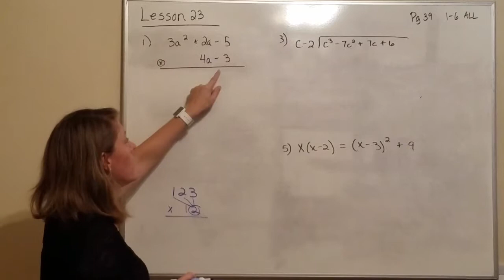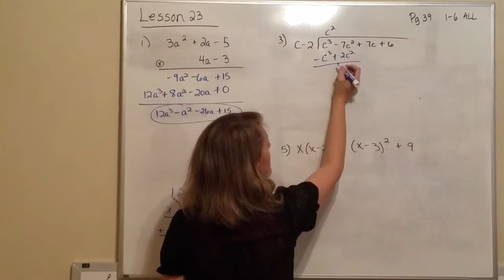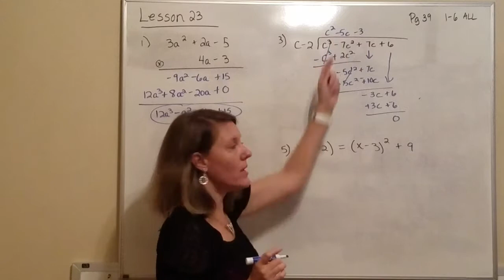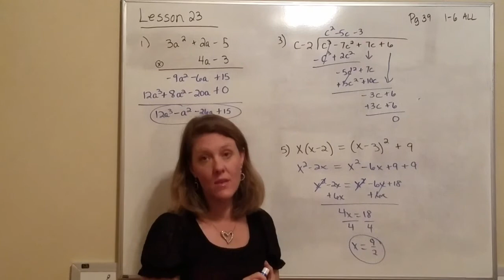Algebra 2 lesson 23